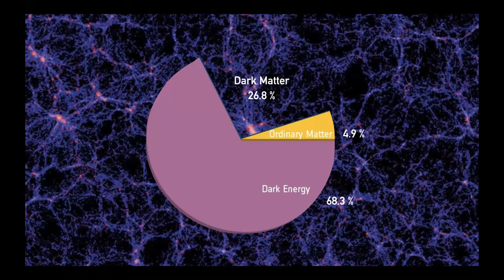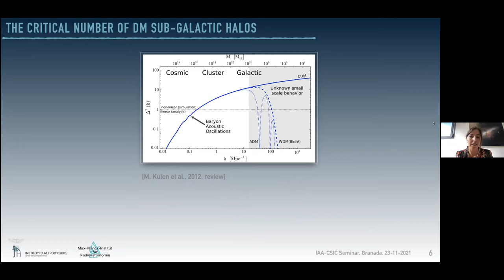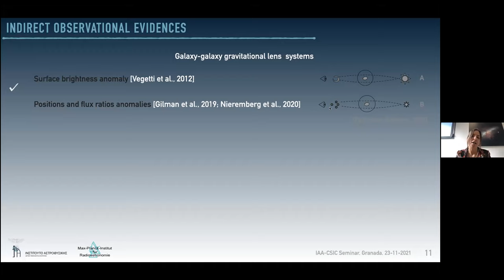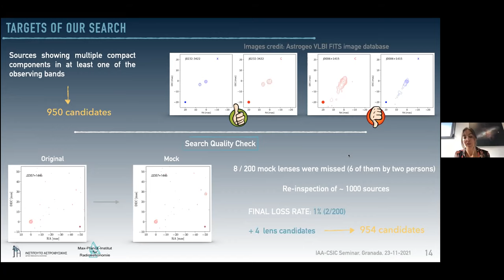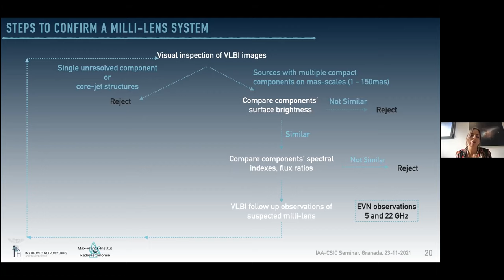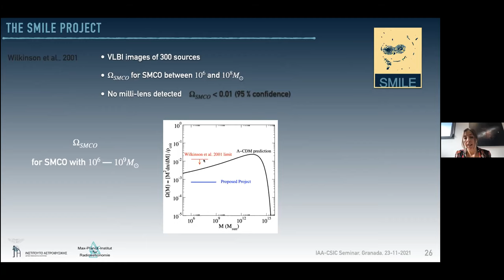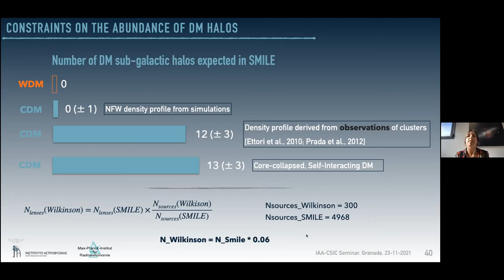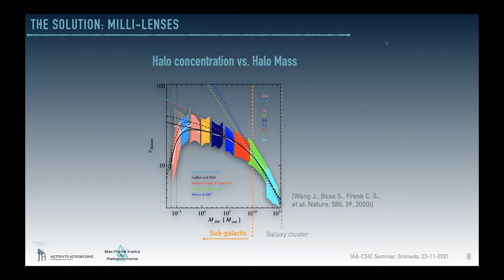Dra Carolina Casadio: Search for MIlli-LEnses (SMILE) to discriminate between dark matter models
Fecha:  23/11/2021
Conferenciante: Dra. Carolina Casadio
Filiación: Institute of Astrophysics, Foundation of Research and Technology - Hellas, Greece

Projects aimed at characterising dark matter properties make use of very different approaches. One such approach is to look for strong gravitational lens systems. Gravitational lensed images with angular separation on milliarcsecond scales probe gravitational lens systems where the lens is a compact object with mass in the range 10^6-10^9 solar masses, i.e a supermassive compact object (SMCO). This mass range is particularly critical for the widely accepted cosmological model, which predicts many more DM halos on sub-galactic scales (lower ~ 10^11 solar masses), than currently observed. The most direct way to explore these small angular scales is through the high-resolution of radio Very Long Baseline Interferometry (VLBI). We perform a pilot search, using the Astrogeo VLBI FITS image database – the largest publicly available database which contained multi-frequency VLBI data of 13828 individual sources. We identified 40 milli-lens candidates, which are currently followed-up with multi-frequency European VLBI Network (EVN) observations. Extending this search to a complete sample of ~ 5000 sources would allow us to constraint the abundance of SMCO in the universe with more than an order of magnitude better precision than in previous studies, and to ultimately reject many currently viable DM models.